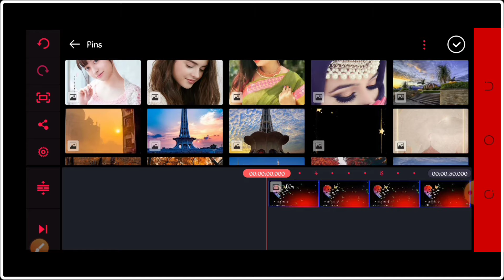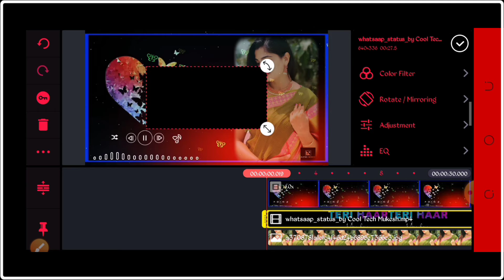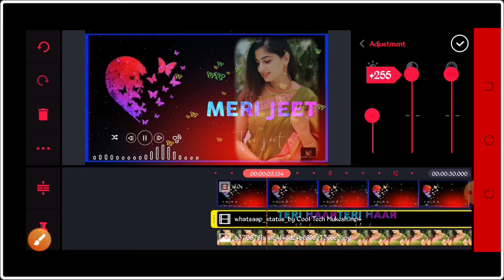How to create colorful video editing /In kanmaster/. . . . . fida786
how to create Trending whatsapp status Video in kinemaster  ( kinemaster py video banaye )

 Hi farind How are you ________________

. . . . . . . . . . . . . . .  السلام علیکم . . . . . . . . . . . . . . . . .

__________. . . .  FIDA786______________

Background video

Colorful video  _